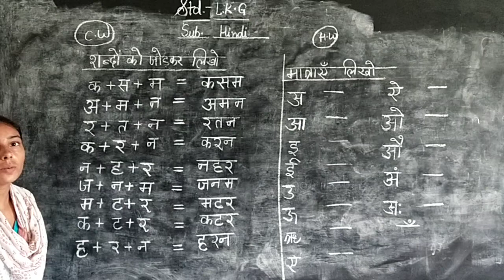July 6, 2020